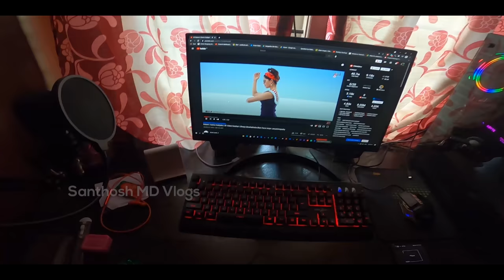2X Spicy Noodles Challenge Completed @unboxkarnataka Santhosh MD Vlogs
Time Stamps
00:00 Vlog
05:50 Spicy Noodle Challenge Starts
16:20 Challenging Somz Bro

New Challenge to Mr @techysomzkannada Hope you will enjoy this brother - Tag me once completed

Do watch and comment your feedback

My GoPro Hero
Best Mic For GoPro
GoPro Mount
My Vega Helmet
GoPro Casing For helmet & Mic